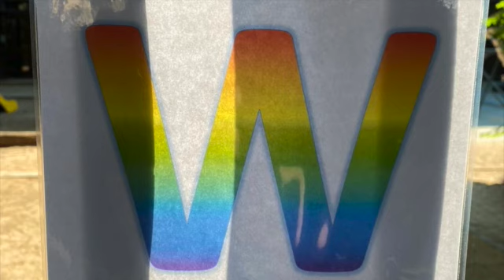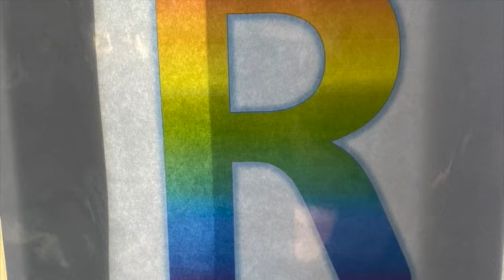Wenn wir das Leben teilen GL 474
Hans-Friedrich Roth spielt in der Paul-Gerhardt Kirche, Pfingsten 2020